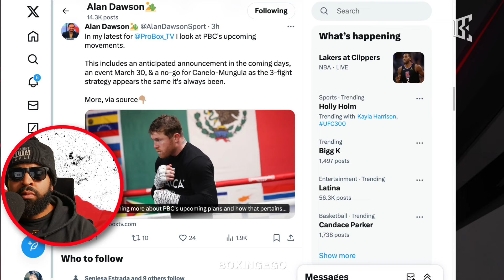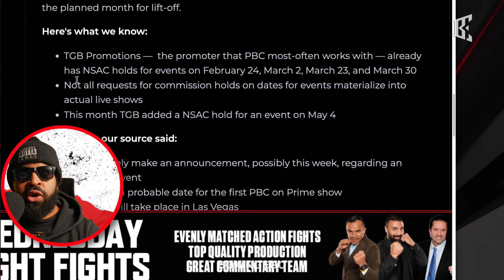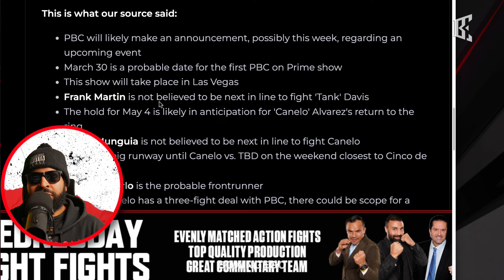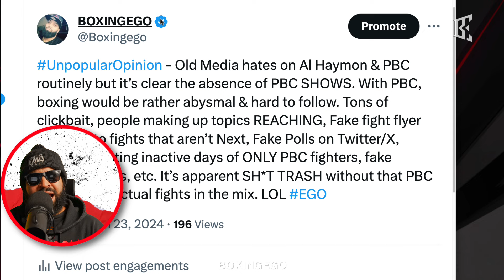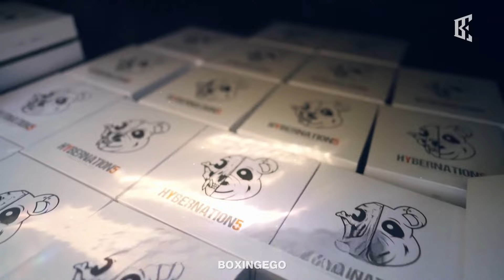BREAKING: Gervonta & Canelo's Epic AMAZON PRIME Schedule Reveal?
Breaking News: PBC Drops Bombshell Announcement on Amazon Prime Fight Schedule SOON?

COMING SOON !!